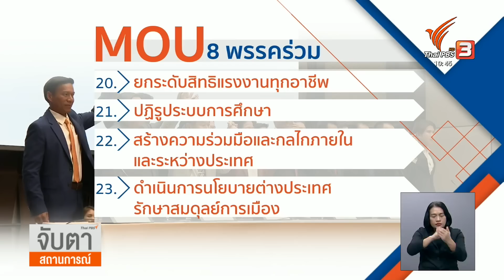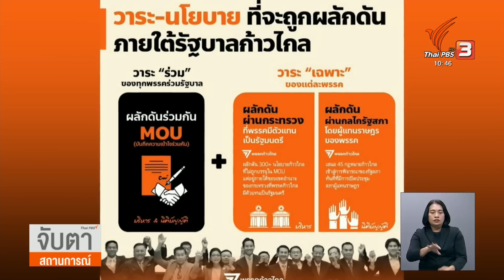พรรคร่วมรัฐบาลก้าวไกล แถลงเปิดข้อตกลงเย็นนี้ | จับตาสถานการณ์ | 22 พ.ค. 66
ร่างบันทึกข้อตกลงร่วมกันในการจัดตั้งรัฐบาล หรือ MOU ของ 8 พรรคร่วมฯ กำหนดออกมาแล้ว  เนื้อหามี 3 หน้า 23 ข้อ ซึ่งเป็นวาระร่วมที่ทั้ง 8 พรรคจะพลักดันร่วมกัน โดยจะลงนามในช่วงเย็นวันนี้ (22 พ.ค. 66) ที่โรงแรมคอนราด กรุงเทพฯ